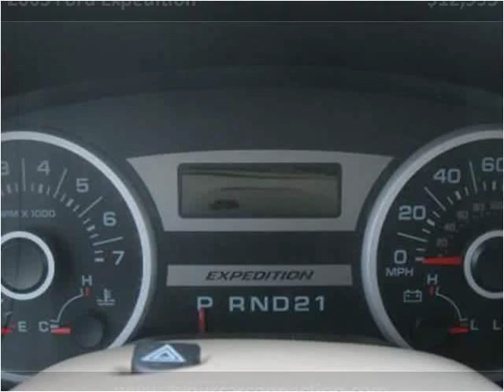2005 Ford Expedition Used Cars Cranberry PA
This 2005 Ford Expedition is available from 4 Your Car Connection.